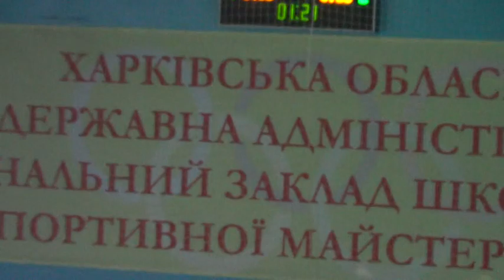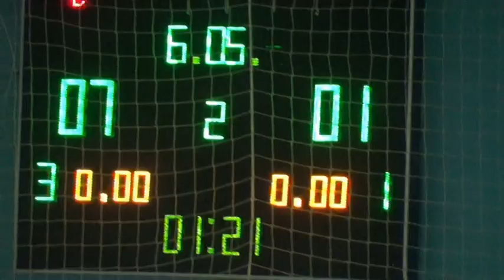КУБОК ФК УНИВЕР 14 тур 4КФК 15 Импульс